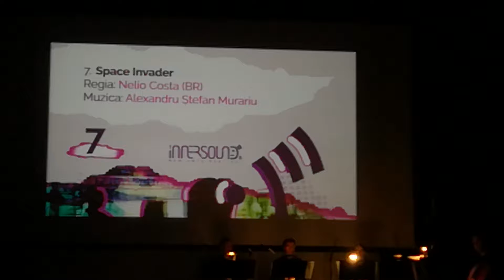Space Invader | for ensemble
Performed @ Innersound New Arts Festival, 2018

Movie: Nelio Costa (Brasil)
Performance: Ensemble SonoMania
Artistic Director: Diana Rotaru